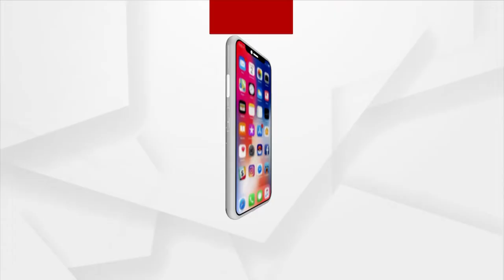Sikha 2022 | Celebrating Successful Female Entrepreneur Suprit Mishra on International Women's Day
Celebrating Successful Female Entrepreneur Suprit Mishra on International Women's Day on Argus News Special program 'Sikha'. On March 8, 10 a.m. and 9 p.m only on Argus News.